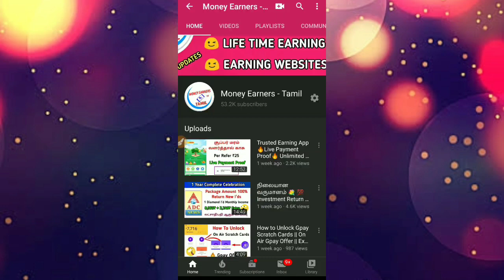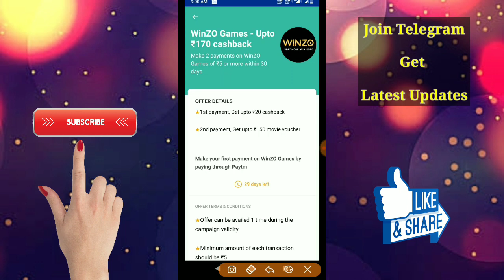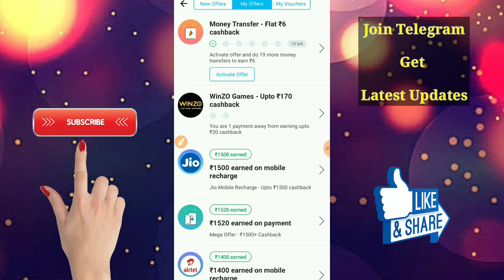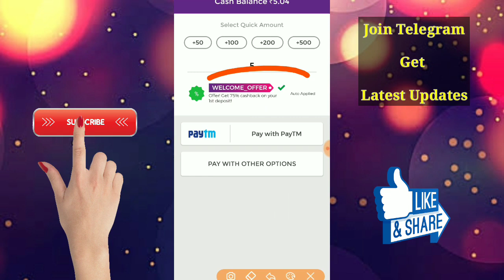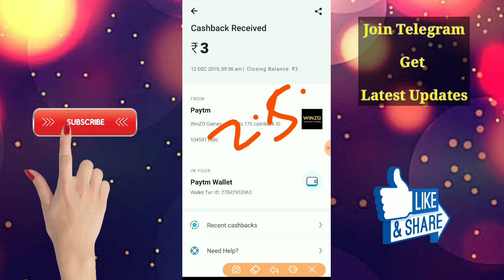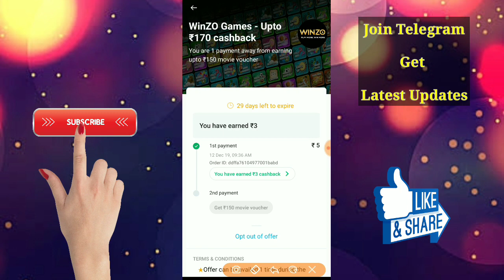செம்ம Cashback Offer || ₹170 Free Paytm Cash || Explain in Tamil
💐👉Refer Code : PRAB4973

Refer Code : tzZKdk